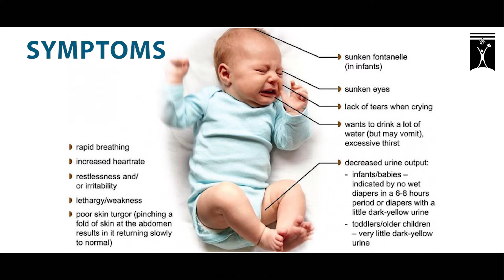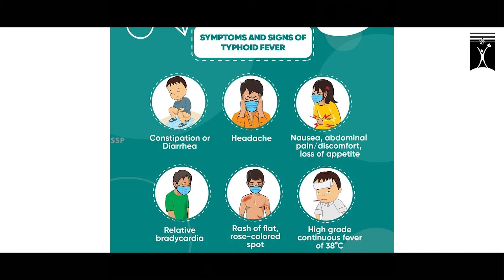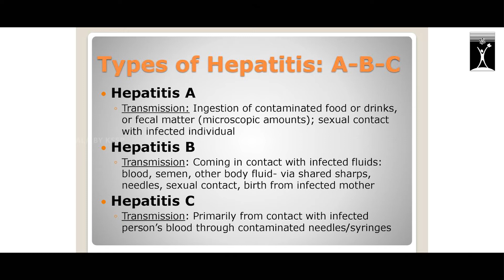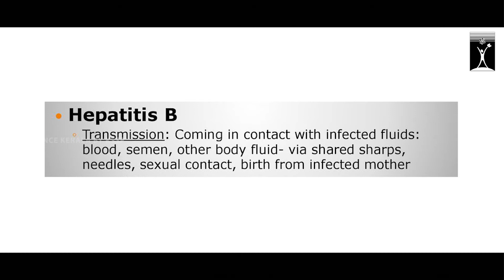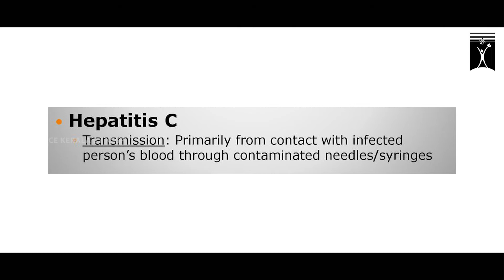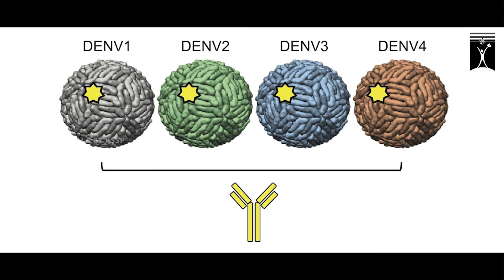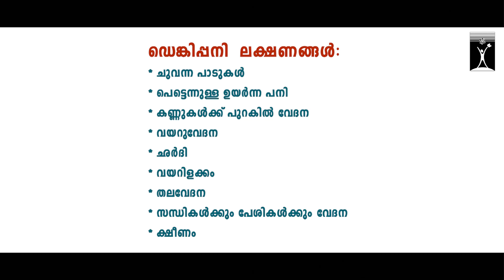മഴക്കാലത്തെ പകർച്ചവ്യാധികൾ - അറിയേണ്ട പ്രധാന കാര്യങ്ങൾ | ഡോ. പി.എസ് ഇന്ദു | KSSP | SCIENCE KERALA